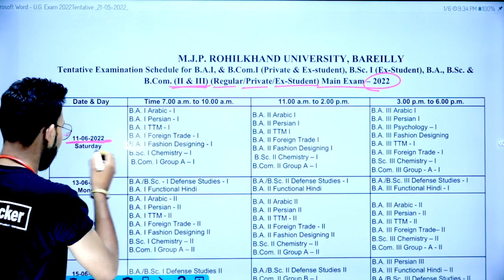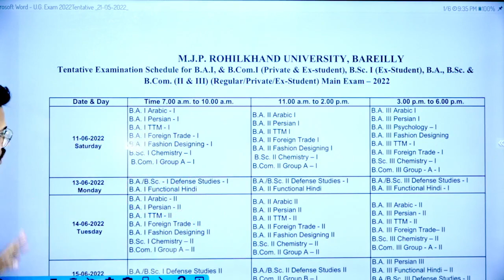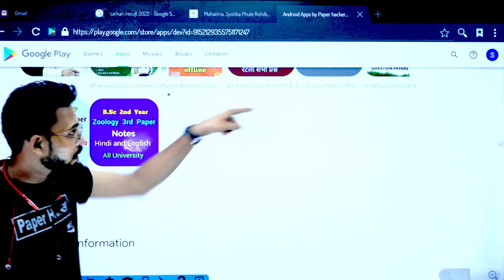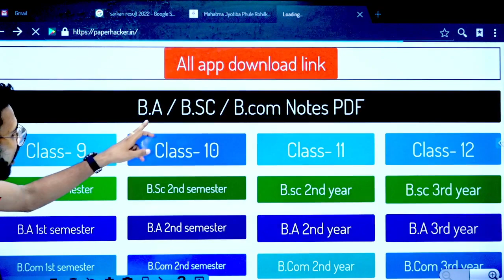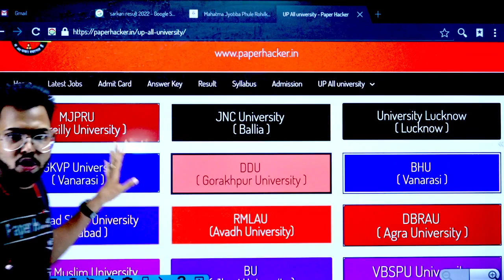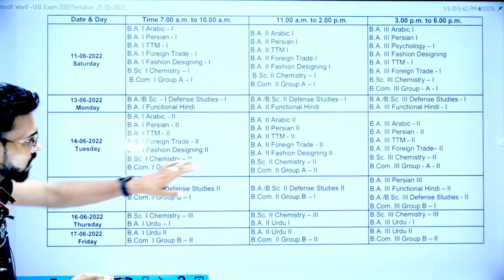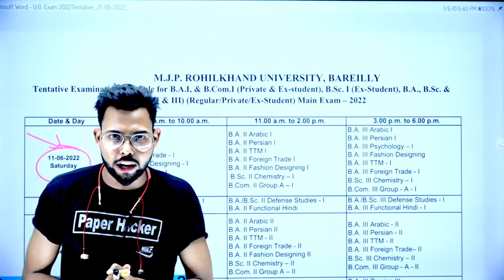MJPRU Time Table 2022 आ गई, Download करें अपने फोन से